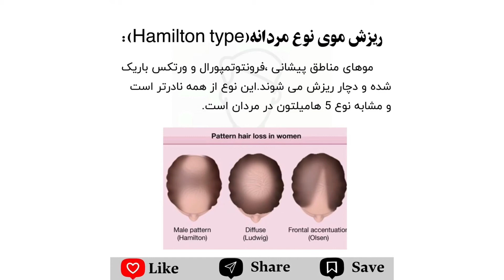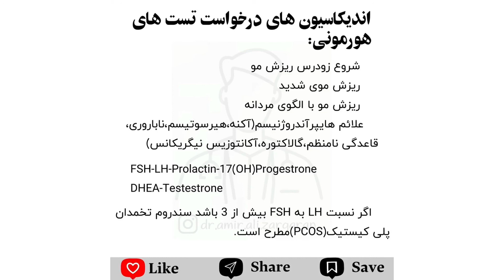ریزش مو(الگوی آندروژنیک)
🩺ریزش موی آندروژنیک(هورمونی)

     ۱)ریزش مو با اولگوی مردانه

     ۲)ریزش مو با اولگوی زنانه

❌پست ساعت ۱۰ امشب درمورد درمان های اولگوی ریزش موی اندروژنیک هست

👨🏼‍⚕️ریزش موی آندروژنیک با الگوی مردانه:

     پسرفت بین ناحیه فرونتال و تمپورال شروع می‌شود، سپس خط رویش موی فرونتال هم پسرفت می‌کند و در مراحل انتهایی فقط موهای ناحیه اکسی پیتال باقی می ماند و تغییر نمی کند.

👩🏼‍⚕️ریزش موی آندروژنیک با الگوی زنانه:

     در این نوع، خط رویش مو تغییری نمی کند و موهای ناحیه فرونتال و تمپورال بطور یکنواخت ریزش پیدا میکند.

🧪تست های هورمونی:

     در خانمهایی که منس نامنظم؛ هیرسوتیسم؛ آکنه؛ گالاکتوره؛ ویریلیزاسیون و ناباروری داشته باشند بررسی هورمونی باید انجام شود.

✏️نظرات خودتون را در بخش کامنت ها با من به اشتراک بگذارید
🖥می تواند از طریق لینک های زیر با من در سایر شبکه های اجتماعی همراه باشید.